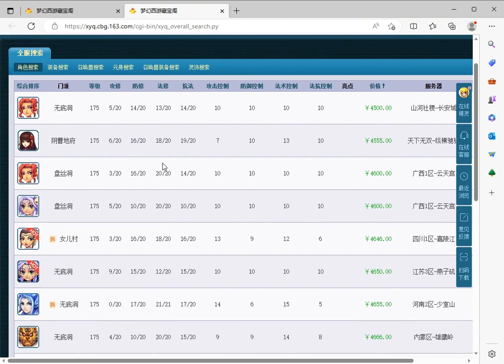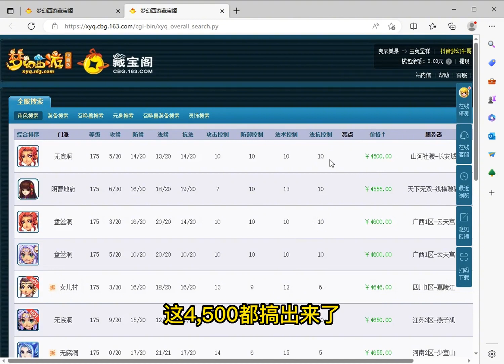藏宝阁跨服优惠两天，175场景号跌到4500 护盘的人呢？